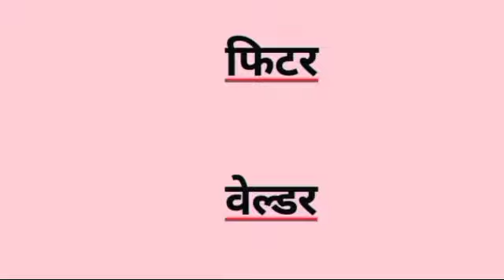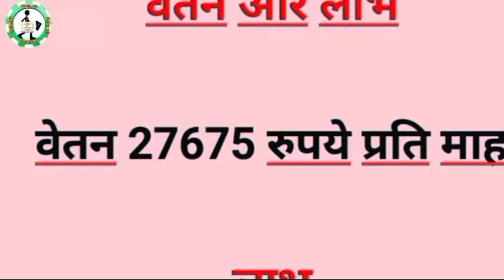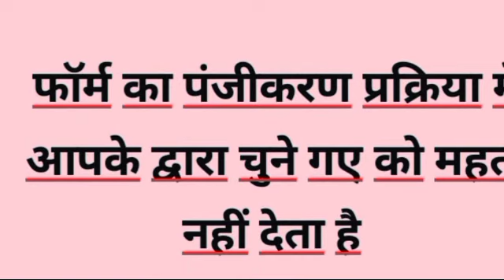भर्ती है Maruti suzukiकंपनी में|job in automotive Company| job in automobile company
kiword_placement cell india|noida job vacancy today|job in noida|job in noida today|iti campus placement